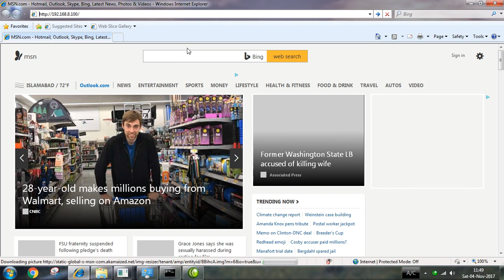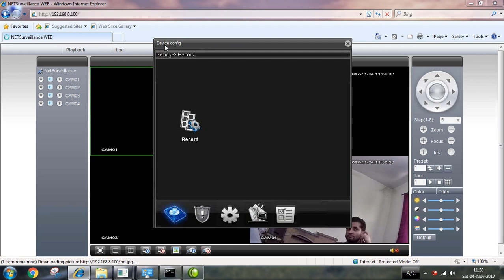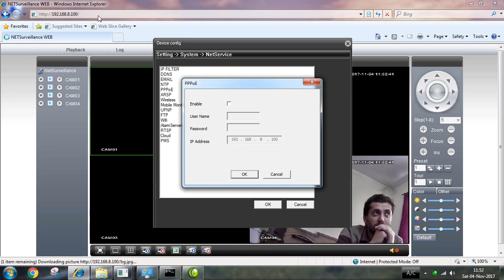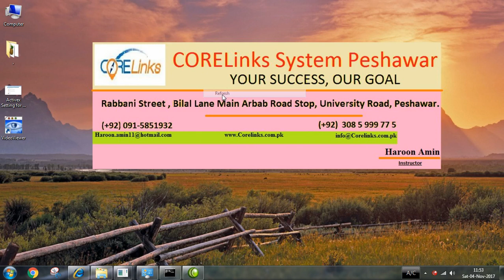[CCTV] PPPoE Setting on DVR/NVR in Pashto.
haroonamin

►Skype :-
Haroon_amin22